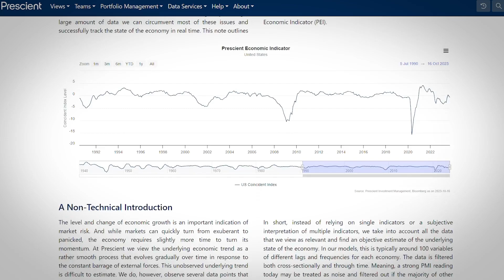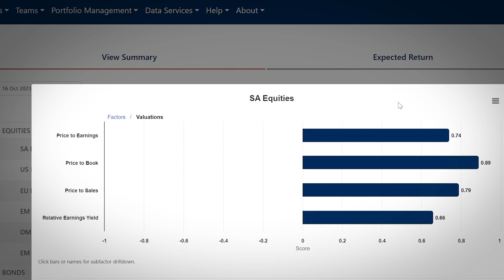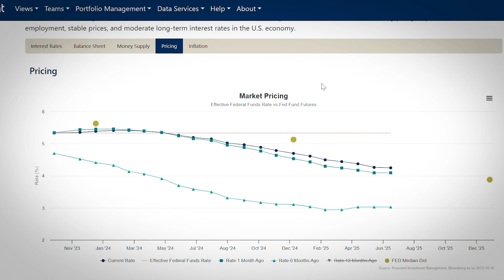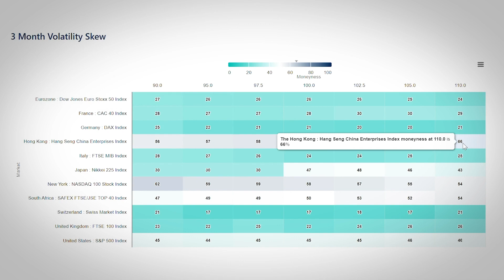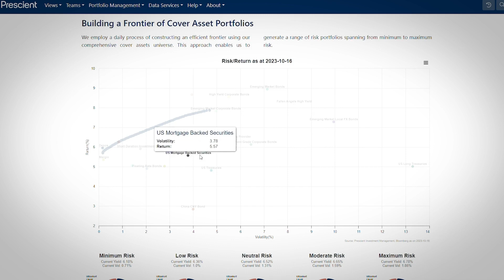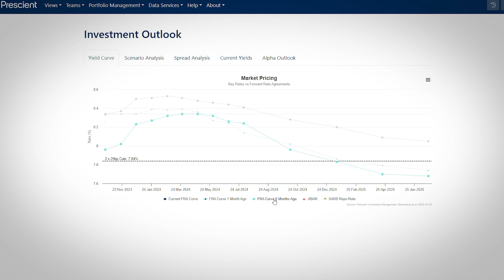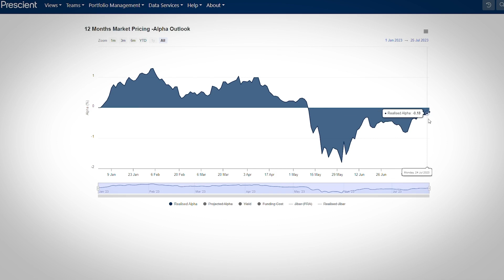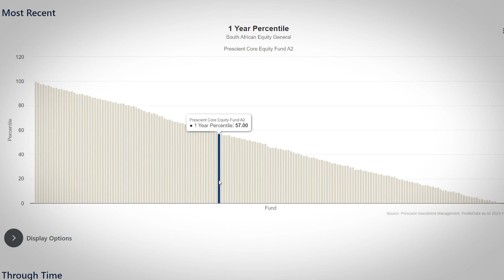Prescient Equities Update Q3 2023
Seeiso Matlanyane, Head of Equities and Bastian Teichgreeber, Chief Investment Officer at Prescient Investment Management, provide us with an update on the equity space for Q3 2023.